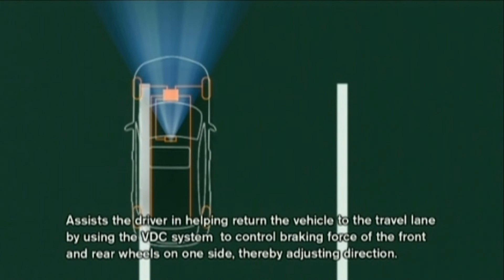What is Lane Departure Warning | All About Auto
How Does Lane Departure Prevention Work
All about auto repair and car troubleshooting. Cartechhome has many solutions to help with your car trouble.